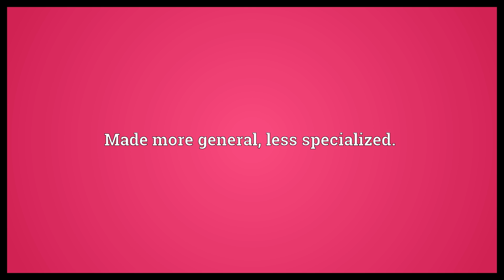Generalized Meaning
Video shows what generalized means. Made more general, less specialized..  Generalized Meaning. How to pronounce, definition audio dictionary. How to say generalized. Powered by MaryTTS, Wiktionary